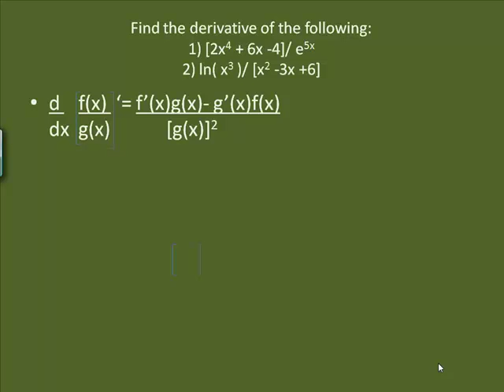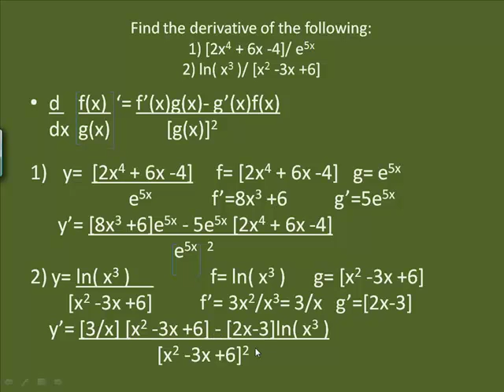Quotient Rule examples